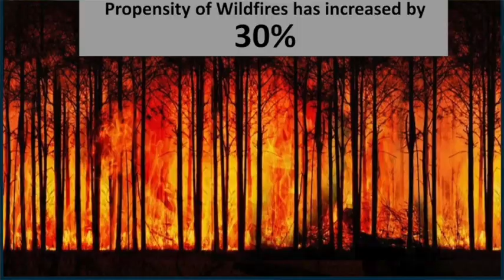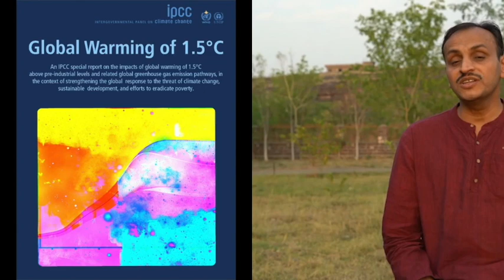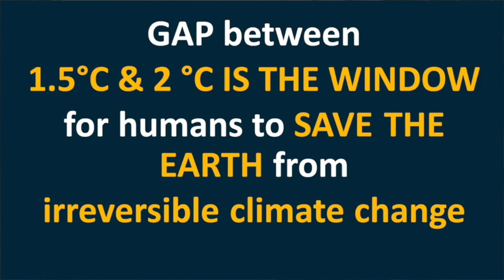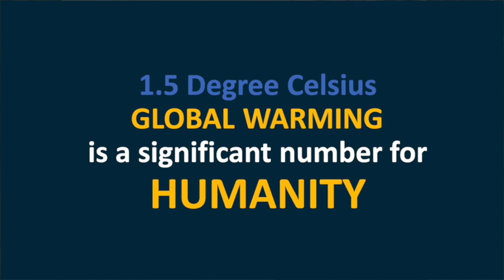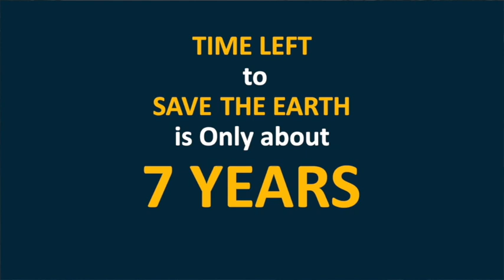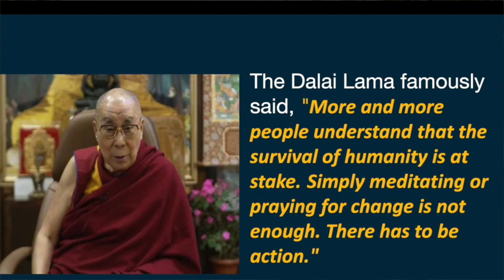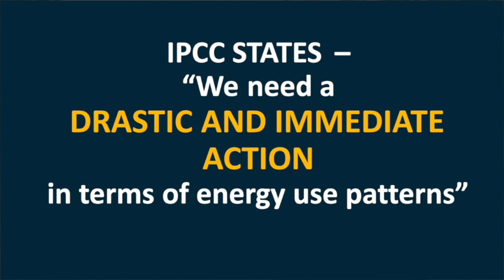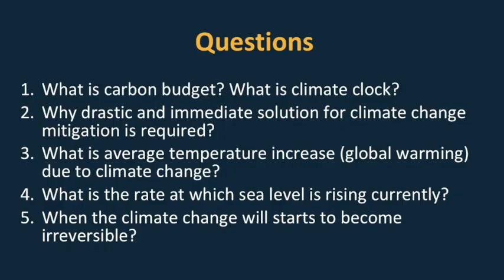Video 8:Climate Change & importance of 1.5 degree Celsius| Energy &Climate Keep UPP| Energy Swaraj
Video 8:Climate Change & importance of 1.5 degree Celsius| Energy and Climate Keep UPP Program| Energy Swaraj

Climate has changed. CO2 emission has already contributed to 1 degree Celsius of global warming. In this video we will know how much impact has 1 degree Celsius caused in climate change. Due to 1 degree Celsius of global warming, erratic weather patterns are becoming normal and seasonal changes are becoming unpredictable day by day and what it will cause to human life. We will get to know how much has ice-melted, biodiversity is loss & rise in sea-level. A 1 degree Celsius of global warming has caused so much destruction, what will happen if our planet Earth  becomes warmer. We will also get to know how the 1.5 degree Celsius global warming is a significant number for humanity and how much time has left to save our Earth.

The video is presented by Dr. Chetan Singh Solanki, a Professor at the Department of Energy Science and Engineering, IIT Bombay and Founder of Energy Swaraj Foundation. He has been working in the field of solar energy and its application for the last two decades and has authored several books on solar.

Keep watching the video series " Energy & Climate KEEP UPP Program and become Energy & Climate Warriors.